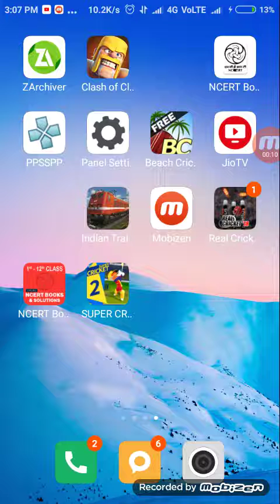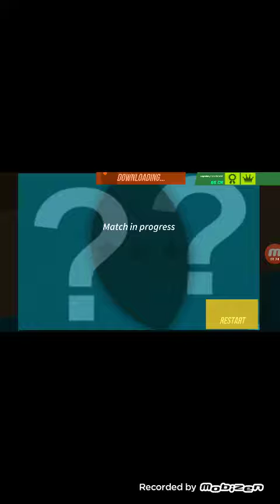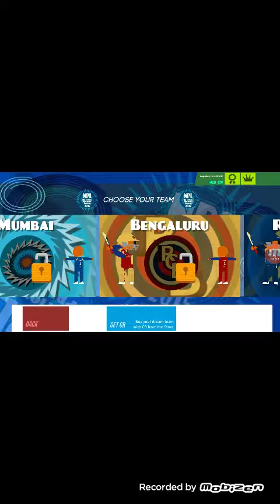Super cricket 2 gameplay